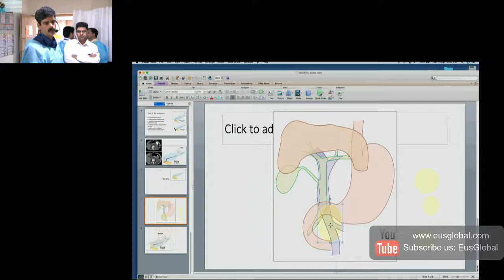Dr. Vikram Bhatia